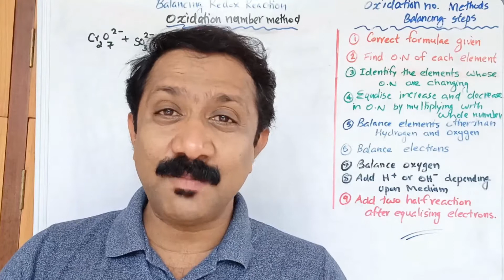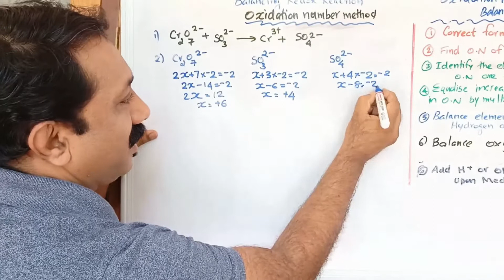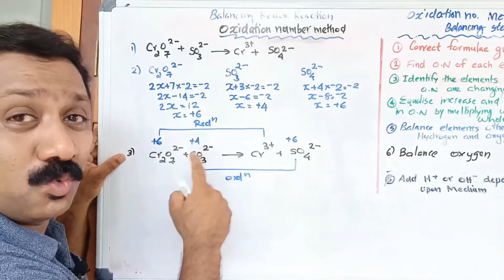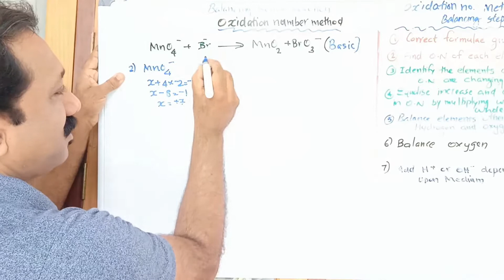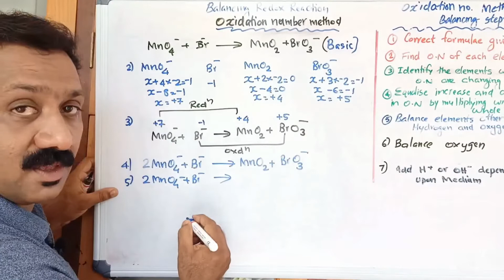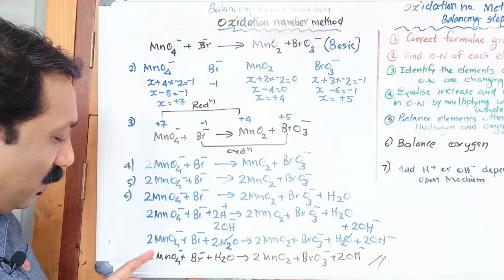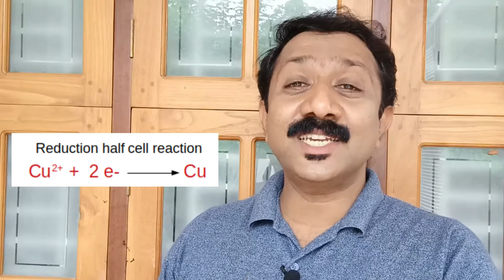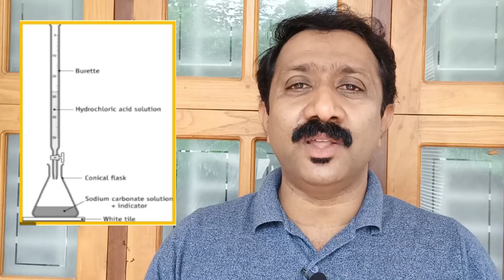Balancing Redox reaction by oxidation number method /Class 11 Redox reaction/FTA Vlog